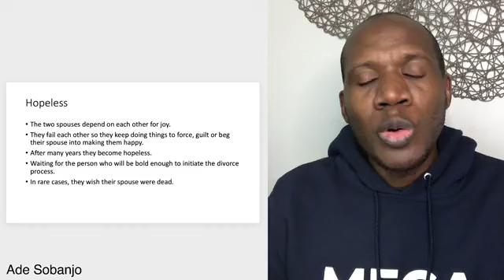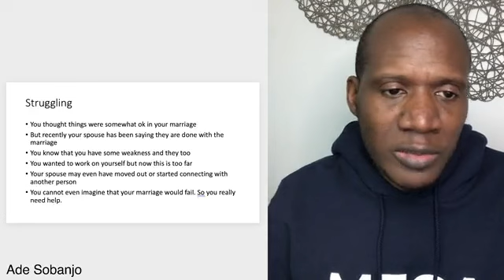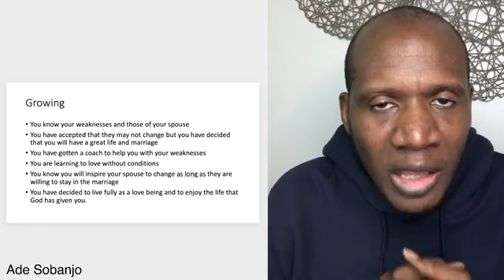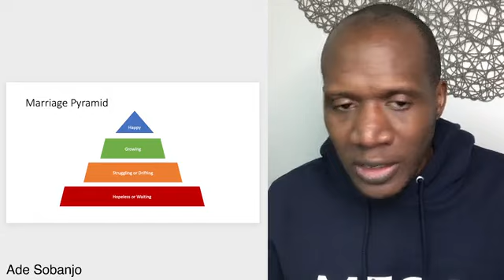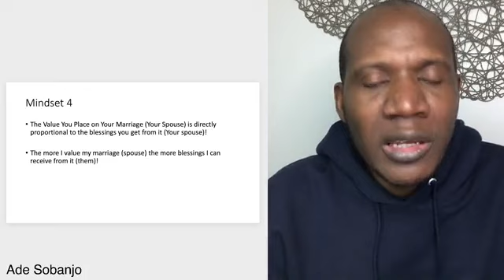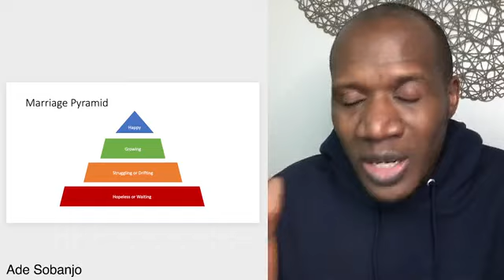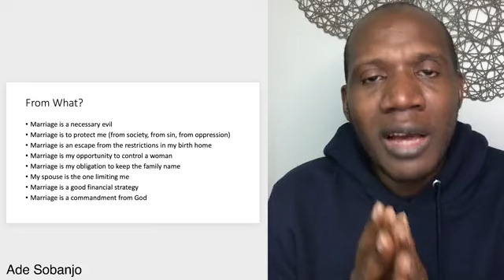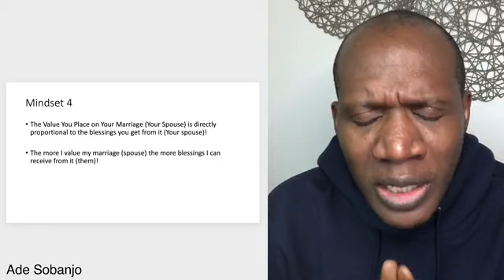This Is Why Many Christian Marriages Fail | Save Your Marriage As A Christian.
How much would you be willing to receive so that another person can have your spouse?

Before you beat me up, note there are some people who are willing to pay someone to take away their spouse from them!!

If you have been praying to God for a change in your marriage this year, then you don't want to miss this.

There is a mindset that once you embrace it, you will begin to experience miraculous ways to get the transformation you have been praying for!

Every day from Monday 9th, 2023 I am sharing 7 mindset shifts (one daily) that enabled me to overcome various obstacles in my life and continuously tap into God's miraculous blessing in ministry, business, and marriage!

What I share with you will make 2023 your best year ever if you are willing to open your heart and receive God's loving and miraculous gifts.
If you believe in miracles and you know that God loves you, then do not miss this!

This is a replay of the original live broadcast. To join us live please join the Free Facebook Group.

This Channel is about helping Christians transform struggling marriages into thriving ones by reducing disputes and increasing joy and laughter. So that the Christians can raise godly children and make more impact in the name of Jesus.

I host a live Question and Answer every Monday where viewers can ask any questions they have on a specific topic that would help them save their marriage or strengthen it.

Get the slides of a 20-day Marriage Revival Program complete with, colorful illustrations, cheat sheets and action points that you can use today to reduce the disputes in your marriage and increase your joy and peace.

Meet like minded busy Christians like you who are working on transforming their marriages daily! Get more resources, ask your questions and share your knowledge!

STRATEGY CALL
If you want speed and a time-tested proven program with personal coaching to transform your marriage in 90 days. Schedule a 45 mins strategy call with Ade today.

MARRIAGE REVIVAL FOR CHRISTIAN PROFESSIONALS IN 20 DAYS
Watch the entire 20 day of step by step program that you can start using today to reduce disputes in your marriage and increase peace, joy, and laughter.